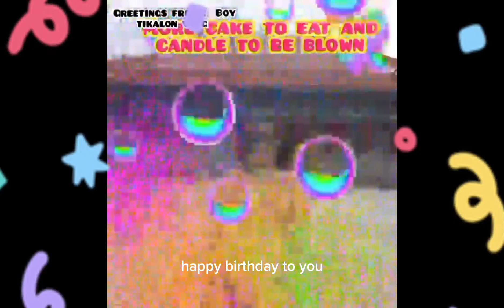GREETINGS & WISHES from FRIENDS/FAMILY HAPPY BIRTHDAY CHYNNA HEART ❤️❤️❤️🎉🎉🎉🎂🎂🎂💐💐💐